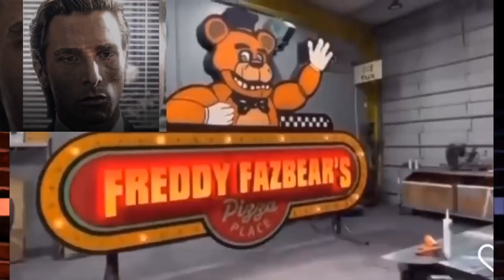fnaf film coming out?😨 Five Nights at Freddy's film 2023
Надеюсь фнаф фильм выйдет 😁